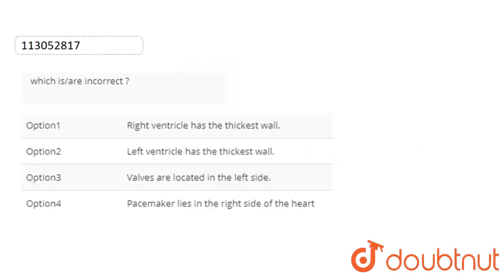which is/are incorrect ? | CLASS 10 | TRANSPORTATION | BIOLOGY | Doubtnut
which is/are incorrect ?
Class: 10
Subject: BIOLOGY
Chapter: TRANSPORTATION
Board:FOUNDATION

👉 Have Any Query? Ask Us.